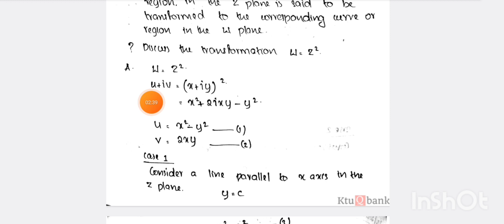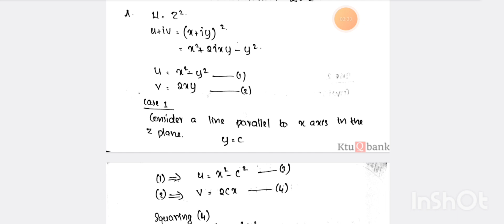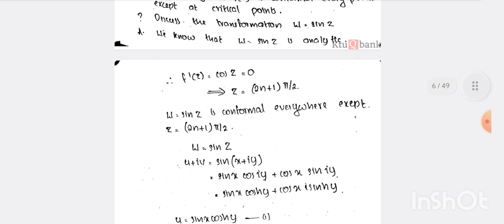KTU S3 Maths | Linear Algebra and Complex Analysis | LACA MA201- Module 2 |2015 Scheme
MA201 Linear Algebra and Complex Analysis

Explained by Ms.Naaja Fousy

2015 Scheme
Module 2 Syllabus: MA201

For study materials and Updates